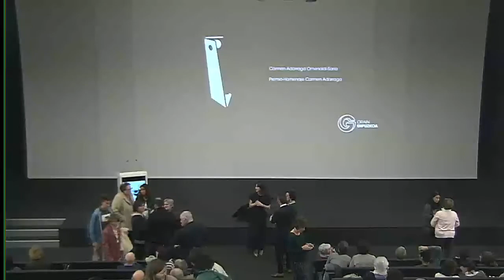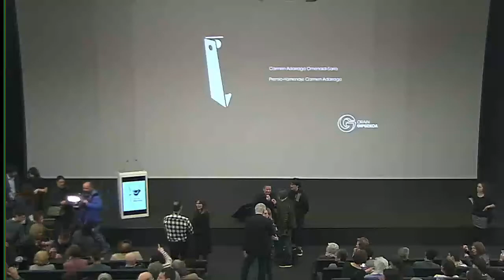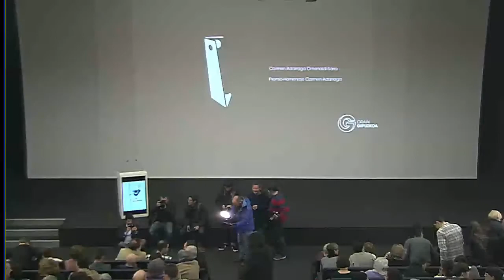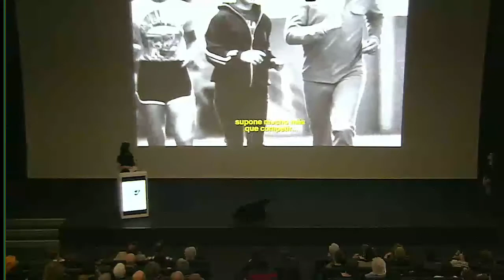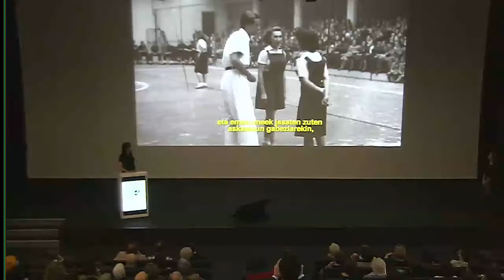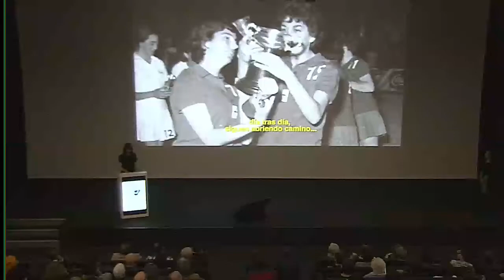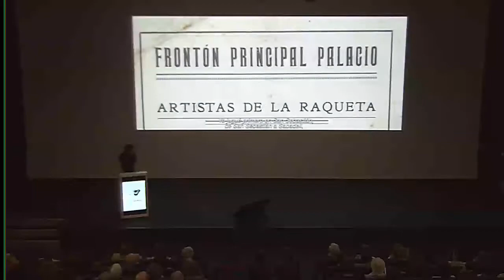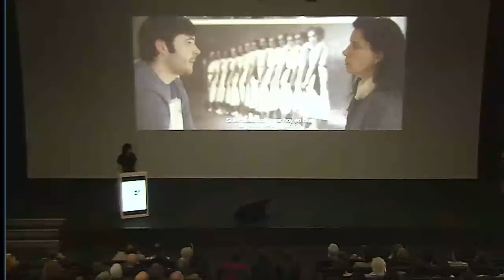Carmen Adarraga Saria